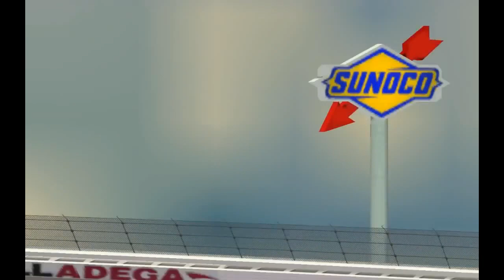NR2003 Ryan Newman Reinactment sort of Dega 2009 [HD]